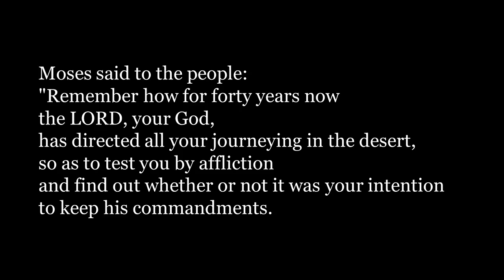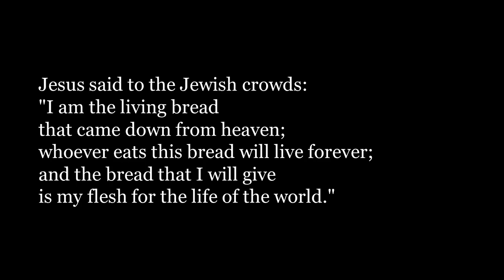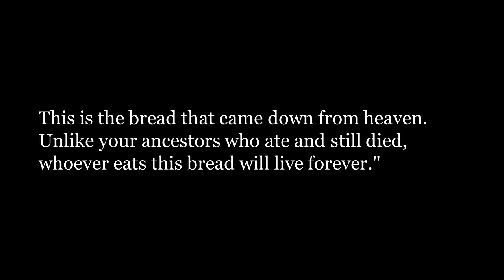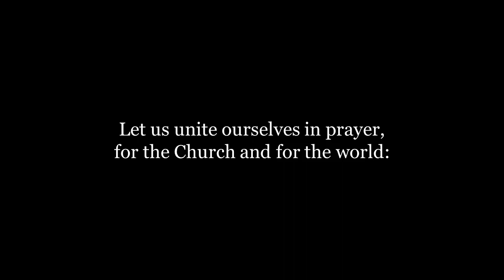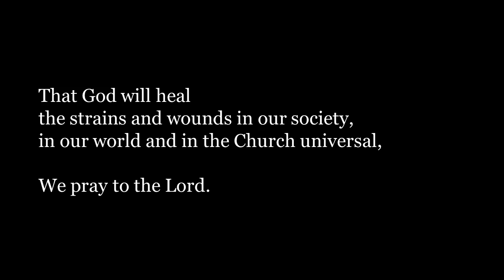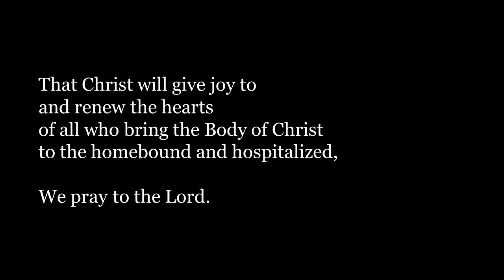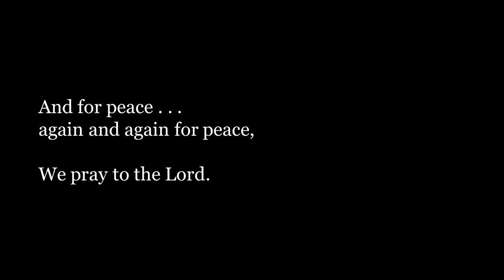Prayer and Reflection with Father Dexter - The Solemnity of the Body and Blood of Christ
The pastor of Christ the King discusses the readings for Corpus Christi with the associate pastor and director of adult faith formation.